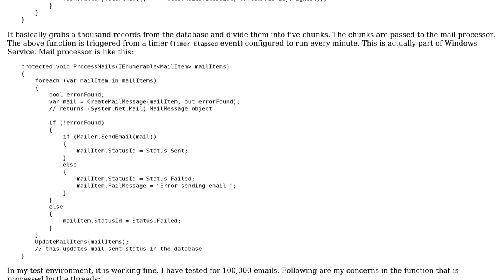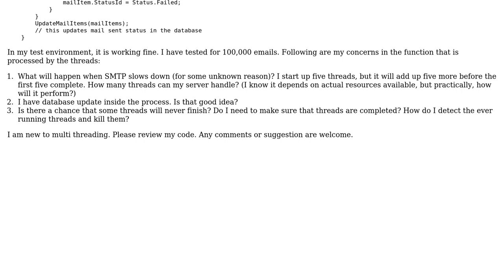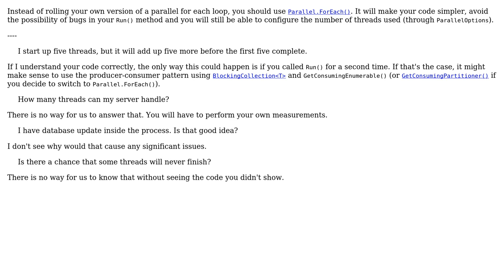Code Review: Multi threaded application to send large no of emails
With thanks & praise to God, and with thanks to the many people who have made this project possible! | Content (except music & images) licensed under CC BY-SA | Music | Images & others | With thanks to user svick user Romi user Lstor and the Stack Exchange Network Trademarks are property of their respective owners. You are responsible for your own actions.